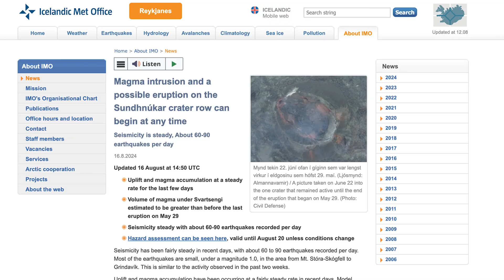Increasing Earthquake Activity - 19. August 2024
Increasing Earthquake Activity Near Sundhnúkar Crater Row: Signs of a Potential Volcanic Eruption?

In the past few days, earthquake activity around the Sundhnúkar crater row has been escalating rapidly. On August 18th alone, over 110 earthquakes were recorded, a significant rise from the 60-90 daily quakes observed last week. This uptick in seismic activity is reminiscent of the patterns seen before the last volcanic eruption in May, with land uplift and magma accumulation at similar levels. In this video, we discuss the recent developments, including the largest quake since the last eruption, and the growing concern that a volcanic event may be imminent. Stay informed and be prepared as we monitor this unfolding situation.